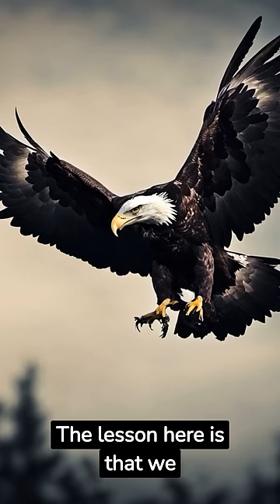Did you know that crows are the only birds that bother eagles? | Christian-motivation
📖 Join us on a journey of discovery as we bring you short bursts of timeless wisdom from the pages of the Bible. Our mission is to help you understand the profound teachings hidden within its verses, enabling you to forge a deeper connection with God and nurture your spiritual growth each day. Let's explore together, unlocking the treasures of the Bible's wisdom to guide us on a path towards greater understanding and a closer relationship with the Divine.